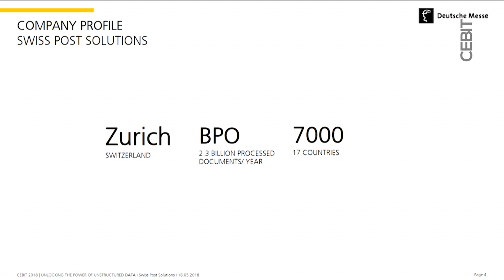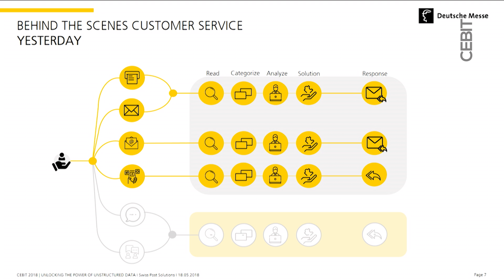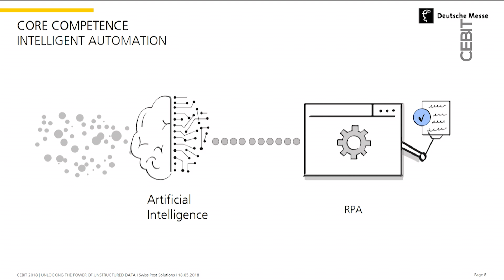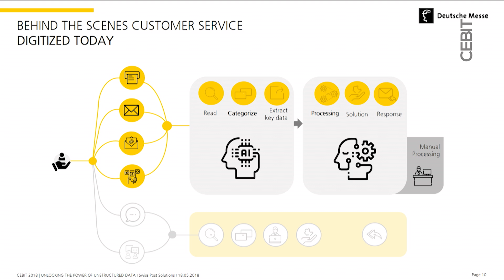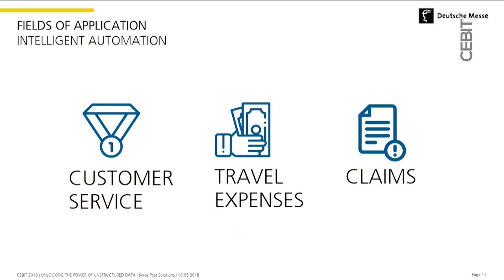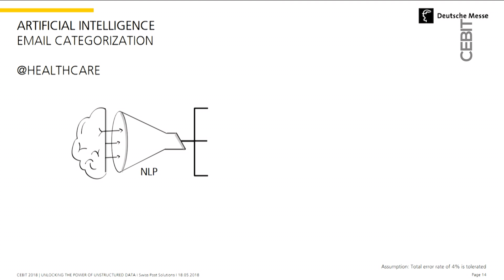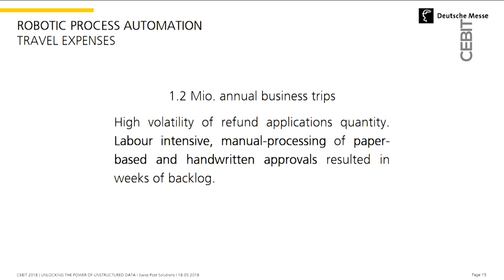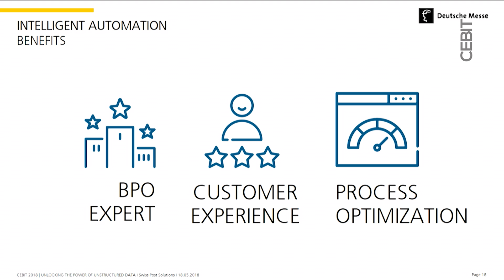d!talk Presentation Lukas Hebeisen, Swiss Post Solutions AG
CEBIT d!talk | 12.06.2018 | Presentation "Unlocking the potential of unstructured data - How Intelligent Automation helps organizations succeed in today's digital economy". Lukas Hebeisen, Head of Technology & Digital Transformation, Swiss Post Solutions AG